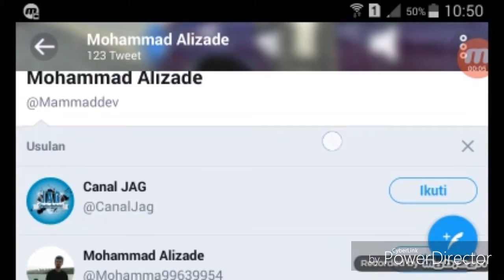GTA V Update Coming soon - News GM#1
Ok guys jadi saya ingin memberitahukan kalo sebentar lagi updatetan dari pihak Developer GTA V yaitu mohammad alizade Siap - siap lah kalian!!!

GTA V DATA

LOS ANGELES CRIME